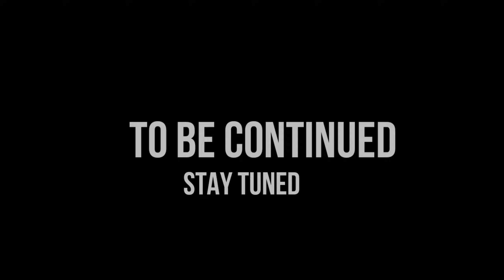Apne SMP me hua kaand!! | Minecraft Funny Highlight India | MUST WATCH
Guys m back with awesome minecraft smp entertainment dhamaka..
Thinking to start new series of minecraft story episodes do lemme know in comments section below..

Want to be a part with me in video do comment as well!!

Share with ur minecraft buddies

In Video - Hydra, RituRaj, Krishna, Apoorva

Thanks ... SinghTV Army OP